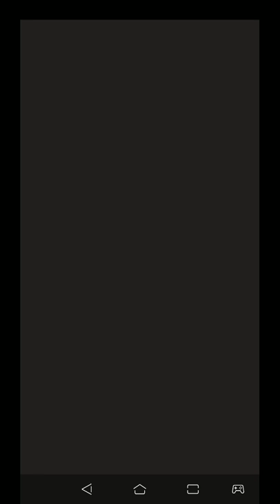【新作】ポケファーム 未知のタマゴと魔王 面白い携帯スマホゲームアプリ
↓ダウンロード（Download）はこちら↓
android

これは、魔界の王を目指してモンスターを育てる物語。
育成と冒険の2パートで構成されるポケファーム。
ドット絵の世界を自ら歩き回り、未知のタマゴを探そう！
見つけたタマゴを孵化させてモンスターを育成！
育成の途中にはモンスターの強さを競う大会が開かれるぞ！

大会で優勝させて最強のブリーダーを目指そう！
また、育て上げたモンスターを使って、友達とPvP対戦も可能！
全国の友達とも一緒に盛り上がろう！

【世界観】

舞台は魔界。
人型の高等な魔族と、しゃべることのできない低級なモンスターがいる世界。
高騰な魔族達は、モンスターを育成し戦わせる大会を
盛んに開催し、優秀な指揮者を目指したり自分を地位を
高めるために皆こぞって参加をしている。
あなたもモンスターを育てる一人の主人公となって
魔王の座を目指すこととなる。

【遊び方】

---散策パート---

ドット絵もマップを自分で歩きまわり、モンスターのタマゴを散策しよう！
散策できる移動歩数は、タマゴ協会によって制限されているぞ！
モンスターをたくさん育てて一人前のブリーダーになれば、たくさん散策することができるので、まずは近くにあるタマゴを見つけて孵化させよう！

大会で経験を積み、レベルアップすれば新しいマップに進めることに！？
また、最初は通れなかった道が進めるようになっていたり、ストーリー性もあるぞ！
まだ見ぬタマゴを求めて、冒険しよう！

---育成パート---

育成パートは、タマゴを孵化させて誕生したモンスターを
1週間ｘ8回の計56ターンを使って育成する場所だ！
毎週開かれる大会に勝ち続ける限り、モンスターを育成することができる！

モンスターの7種類のステータスをうまく育てよう！

HP・・・体力、ＨＰゲージ
ATK・・・物理攻撃力
DEF・・・物理防御力
EVA・・・回避
SPD・・・素早さ
WIS・・・賢さ（魔法攻撃＆魔法防御）
ACC・・・命中率

となっているぞ！
また、トレーニング以外にもイベントがあり
技やスキルを覚えたり、大切なアイテムを貰えたりするぞ！
外出もうまく利用して、育成を有利に進めよう！

---大会パート---

戦闘パートは完全オートバトルとなっているぞ！
鍛え上げたモンスターを信じて応援しよう！

育成パートの1週間（7ターン）区切りで
大会が開かれてるので、そこでモンスターの延命をかけた勝負をしよう！
大会に負ければそのモンスターの育成は終了となってしまうので、張り切って応援しよう！

---PvPパート---

育成を終えたモンスターは、モンスターＢＯＸにて確認可能だ！
そして、「対戦チケット」を利用して全国のプレーヤーと
4人同時対戦を行うぞ！
1位、または2位になればランクが上がっていく仕組みになっているので、
最強のモンスターを出場させて全国1位を目指しまくろう！！